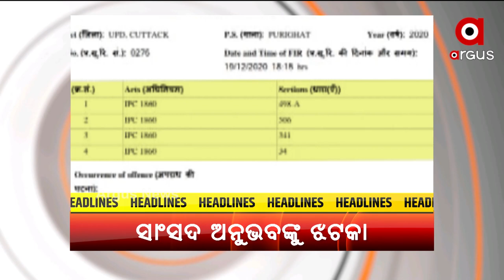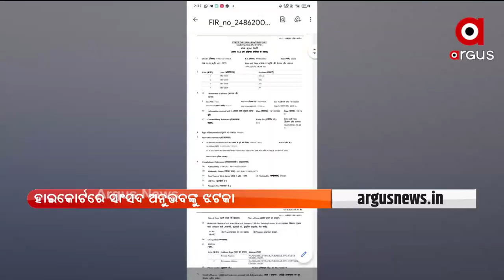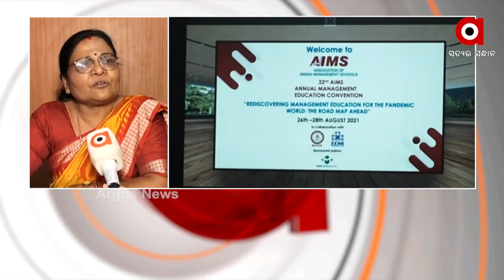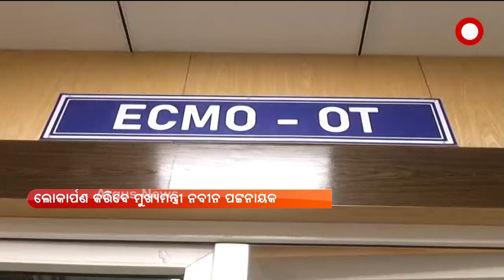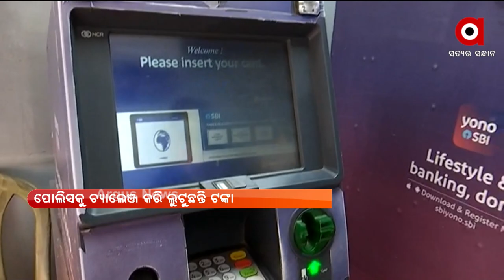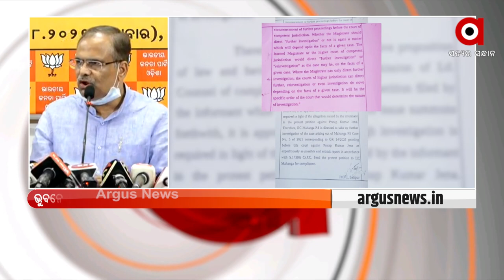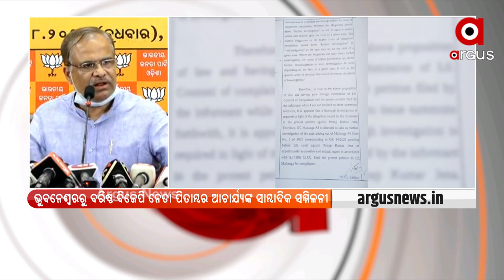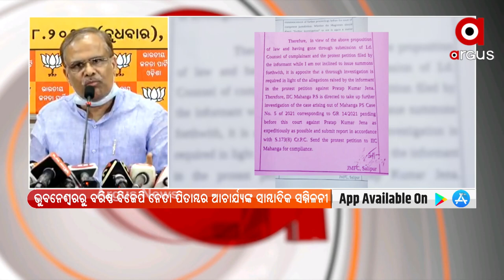Barabati Dhauli Express